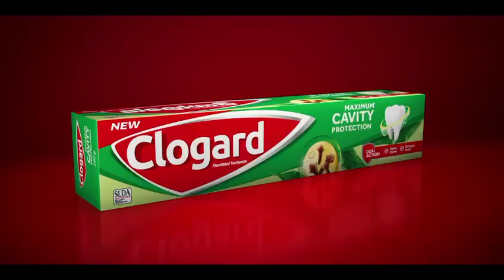Clogard base TVC 30 Sec.